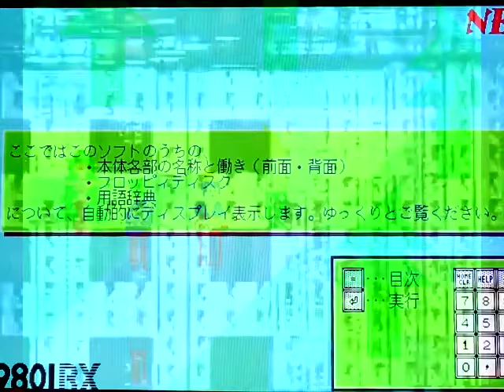Noooooo put that away Ginger!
With one exception.
On your surface.